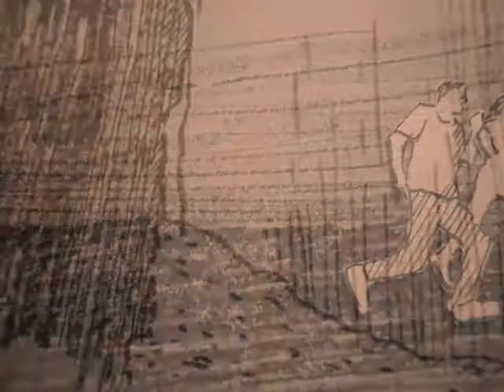Eurydice & Orpheus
When his girlfriend got killed by a snake, Orpheus travelled to the underworld to rescue her. According to the legend, he played such sad songs that Hades allowed Eurydice to return with him to earth; In my video the ending has to do more with a Marvel comic-book than with the Greek drama. Anyway, both in the myth and in my movie, he fails; But at least for a few minutes he feels herculean and in charge of both his destiny and Eurydice's (an ephemeral position of power that is represented in the video by a heterogeneous collection of warriors' masks).